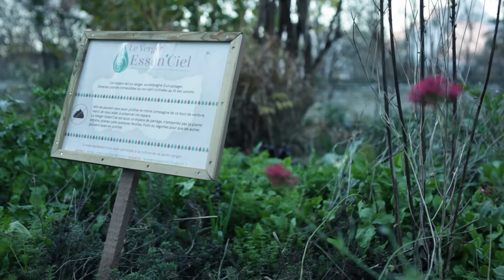La Ville de Grenoble reçoit le label Cit'ergie 2017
À l’occasion des 18es Assises Européennes de la transition énergétique, l’ADEME a remis le label Cit'ergie à la Ville de Grenoble saluant sa politique générale en matière d'énergie et de climat.